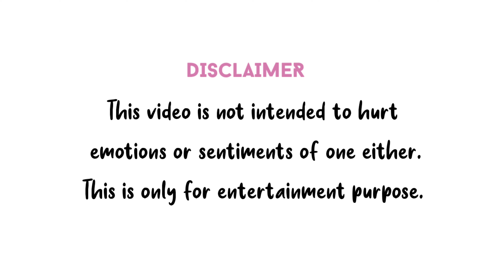🔥🔥Flirting on OMEGLE😱